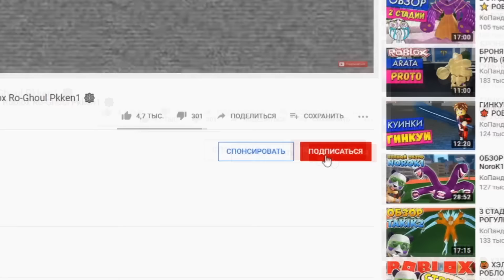Шиндо Лайф Джотаро 😱 Обзор блудлайн Jotaro Shizen Shindo Life Наруто Роблокс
Новое видео по игре Роблокс Наруто Шиндо лайф (Шиноби Лайф 2). Полный тест и обзор на новый блудлайн Джотаро Куджо из Джо Джо (Jotaro-Shizen). Недавно админ выпустил 3 форму 10 хвостого зверя и 2 новых блудлайна Light Jokei и Odin Saberu! Недавно в игре появился Капитан Америка (Captain Jokei) и Железный человек меха хвостатый зверь биджу (Mecha). Вышло большое обновление добавили Raion Rengoku, Vine Bloodline. В игре уже есть крутые блудлайны Renshiki и Shindai Akuma. Так же элементы Gale Acid Cement Yin Yang . В игре новый хвостатого зверь вторая божественная форма 10 хвостого зверя Tyn Tailed Spirit - Золотой Дракон  а так же 0 хвостого зверя Кролика. ). Я Прокачал всех хвостатых до 1700 уровня и открыл режим мудреца 6 путей. Вышло обновление -  новые коды шиндо лайф 2021. Добавили новый блудлайн Dangan и элемент Combustion. Так же я выбил Сенгоку и Тенгоку с первого раза. Шанс выпада Sengoku всего 0,4%. Как получить фулл сусаноо в шиндо лайф - Завершенное Сусаноо full samurai spirit. Нужно пройти 10 и 15 волны в режиме ВОЙНА. Потом будет босс - фулл сусаноо full samurai spirit. С него выпадет 100% свиток. Потом вы можете активировать его на 7 стадии Акума. Там и будет наш фулл сусано full samurai spirit. Как получить силу хвостатых в игре? Нужно нажать клавишу М и зайти в саб джитсу. Там будет информация где и когда появится хвостатый. Далее нужно найти сервер с биджу и убить босса хвостатого зверя. С босса падет 3 свитка. В игру добавили 10 хвостого зверя Джуби. Обучение для новичков и гайд. Плейс сделан по популярному аниме Наруто. Тут можно прокачивать персонажа и выполнять квесты. Как получить 10 хвостый Джуби Tyn Tailed Spirit в Наруто Шиноби Лайф 2 и новые роблокс коды.
ВНИМАНИЕ !!! После активации Бариона у вас ПРОПАДАЕТ хвостатый. Его нужно заново ловить и получать свиток! Но уровень сохранится. Будет снова 2000!

Шиндо Лайф коды 2021:
iAmLegendary!
zucYamumFam!
FarmerdeMan!
GardenFarm!
FarmingMeLawn!
PostFarmloan!
RELLswee200k!
MentallyFarmers!
NindoShindo!

Код на сброс статов:
VoneFix!